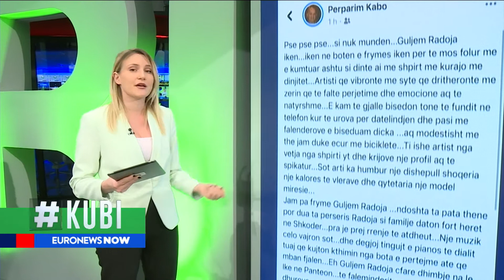KUBI: Reagimet e artistëve për ndarjen nga jeta të Guljelm Radojës